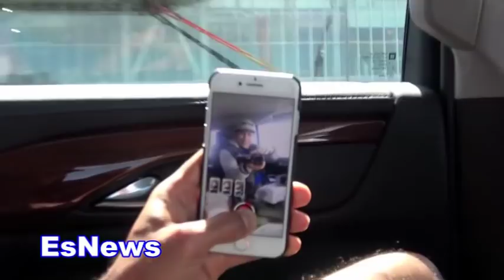In The Car With Amir Khan As He Gets Ready To Face Phil Lo Greco EsNews Boxing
Amir Khan vs Phil Lo Greco Khan Ready For Fight Night